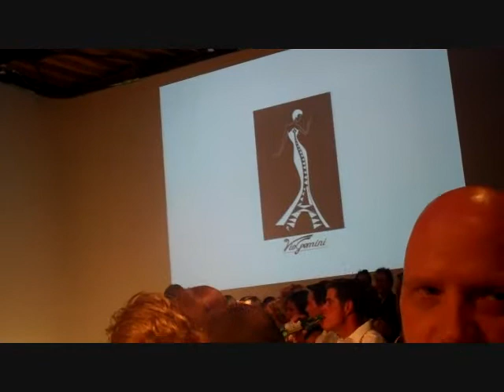Vio Gemini @ San Francisco Fashion Week (tm) 2011